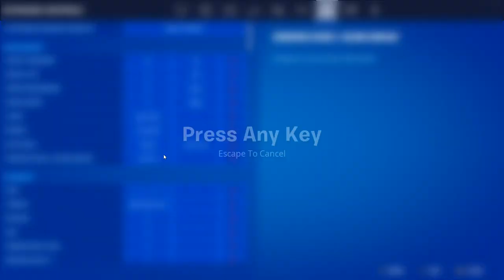|| Shanta's Armory || Episode 5 || Fortnite Gameplay